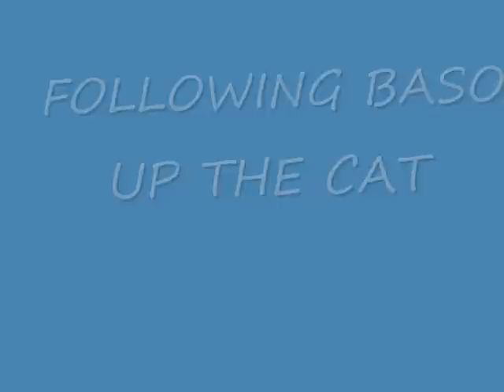UP THE CAT IN SNOW AND FOG.wmv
the madness